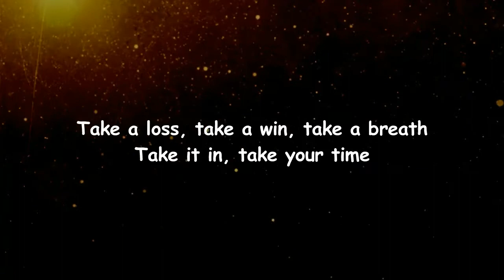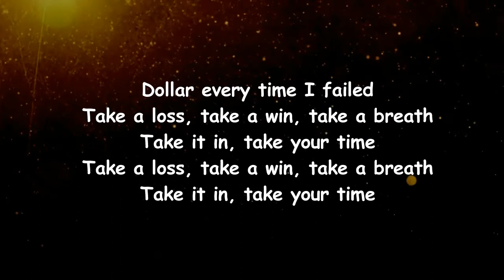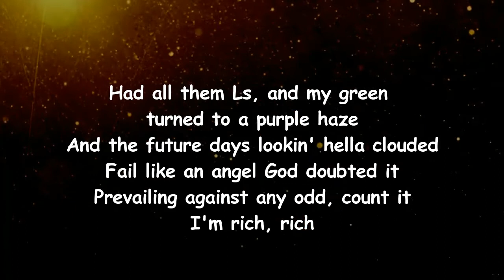Saba - If I Had A Dollar (Lyrics)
If I Had A Dollar Lyrics:

Manage Lyrics
[Intro: Saba]
If I had a dollar every time I failed, I'd be a rich nigga
Money that don't mean wealth, that just mean rich, nigga
Look at that soul on sale, make you rich nigga
Dollar all the time I fail
Take a loss, take a win, take a breath
Take it in, take your time

[Chorus: Saba]
If I had a dollar all the times I failed, I'd be a rich nigga
Dollar every time I failed

[Verse 1: Saba]
Readin' the words of a few good men
Childhood ways take the food out ya hand
Long live the gang, got the crew down a man
Microscopes to the moves that you made
Enough labor without fruit
Hop up out the bitch, I'm Biggie Smalls, give me the loot
They passed you the ball, and you caused them to loose
It was all on you
I can't even count all the shots I missed
That Nick Anderson, you'll be scared to shoot
But I can't call it, it is what it is
Broke niggas love to break shit as a kid
If I had a dollar every time I did fail
Nigga, I'd be rich (Rich, rich)

[Chorus: Saba]
If I had a dollar every time I failed, I'd be a rich nigga (Let's go)
Money that don't mean wealth, that just mean rich, nigga (Let's go)
Look at that soul on sale, make you rich nigga (Let's go)
Dollar all the time I failed

[Verse 2: Benjamin Earl Turner]
Ayy, still with the gang I had learned to get bands with
Remember when we played our records, the record executives pressing skip
Guess it's just they couldn't download the messages
Niggas just ain't have the bandwidth, damn them
If I had a dollar every time I failed, I could pay a rich nigga ransom
I could pay and make this the national anthem
I had all these bags like a Badu ballad
Now we makin' bags off the word salad
Had to master patience, like I'm 'bout it, 'bout it
Had all them Ls that my brain turned to a purple haze
And the future days lookin' hella clouded
Fail like an angel God doubted
Prevailing against any odd, count it
I'm rich, rich